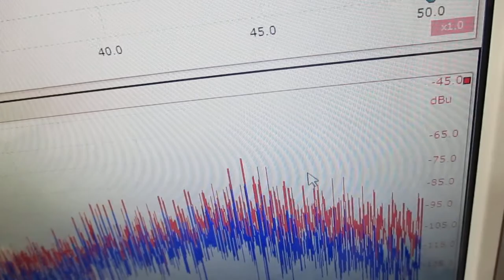チタン製ストローを利用した、超音波伝搬制御技術 （超音波システム研究所）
１０～１００ＭＨｚの高い周波数制御の実現

３種類の異なる周波数の「超音波振動子」を利用する技術